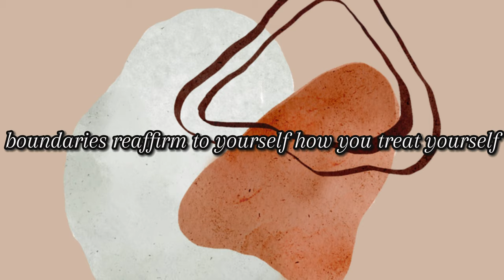Stand on BUSINESS with your BOUNDARIES goofy. Ep.1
set your boundaries or keep getting disrespected. It's your choice.